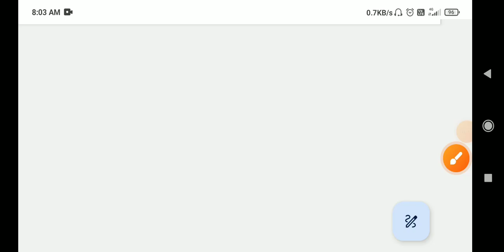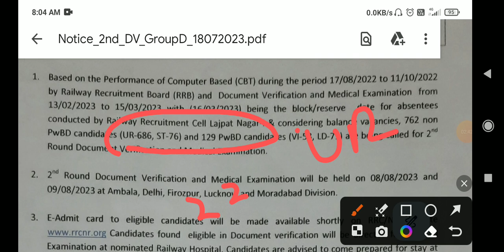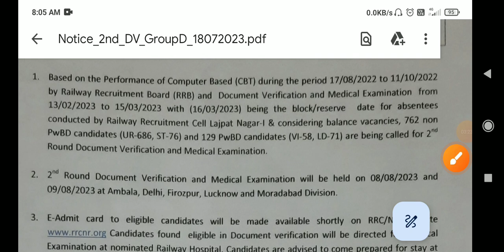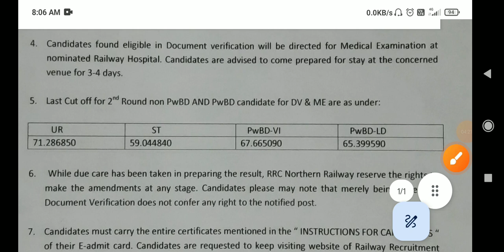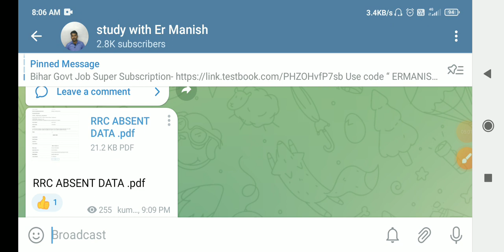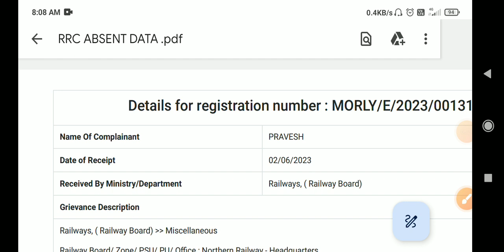rrc group d related / railway group d update / rrc group d new vacancy /railway vacancy update /rail